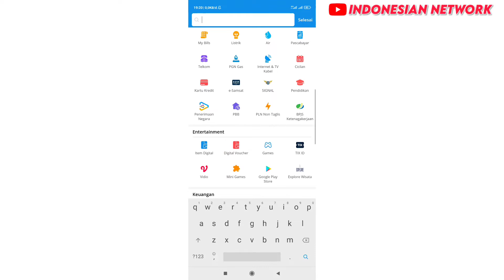CARA MEMBAYAR KODE BILLING STR (PENERIMAAN NEGARA BUKAN PAJAK) DENGAN APLIKASI DANA